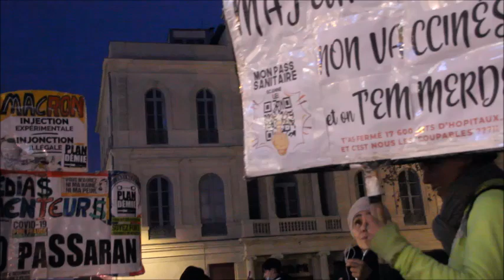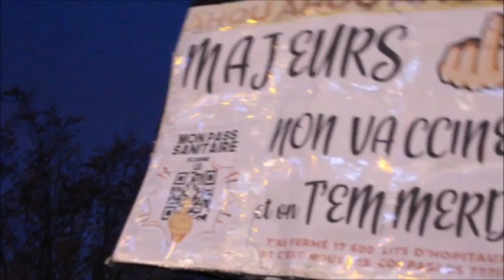Non au Pass Vax | Plus de 2500 manifestants à Nîmes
8 janvier 2022 | De la préfecture à la gare de Nîmes en passant par la mairie, la Maison Carrée, les Arènes ou la place du Marché avec sa célèbre fontaine au crocodile, le rassemblement anti-pass a de nouveau fait carton plein le samedi 8 janvier avec la participation de plus de 2500 personnes au plus fort de la manifestation.